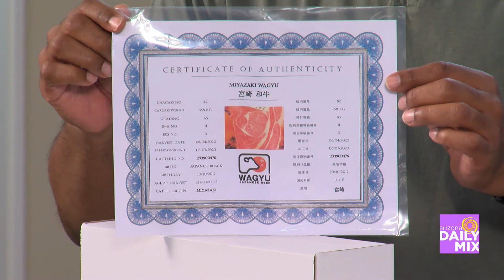Chef William Turner Brings The Wagyu!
Chef William Turner is here cooking an a5 Wagyu, the highest quality beef in the U.S.! For more information on Chef Turner